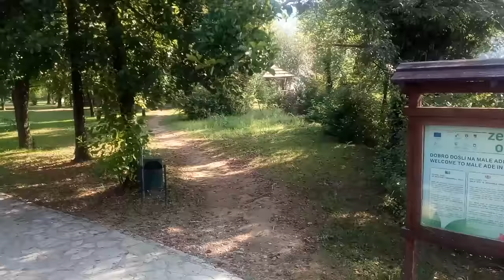River Una in Bosanska Krupa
Edit by Superbosanska Krajina